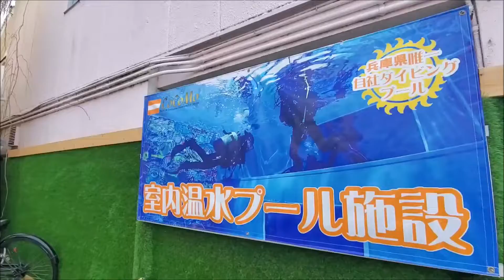関西最大級の水中ミラー付店内プール完備のココモお店紹介 1080p